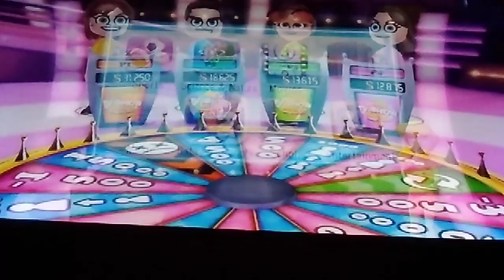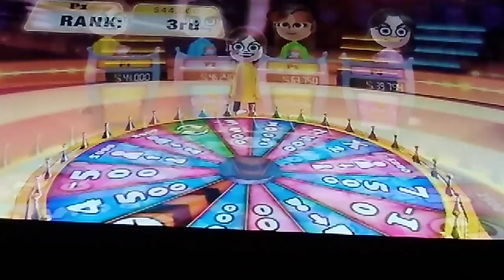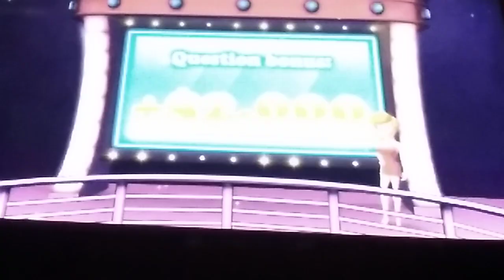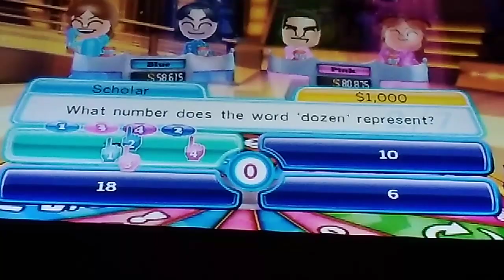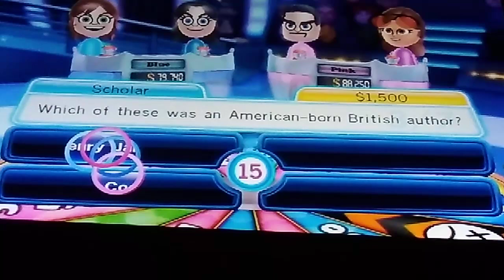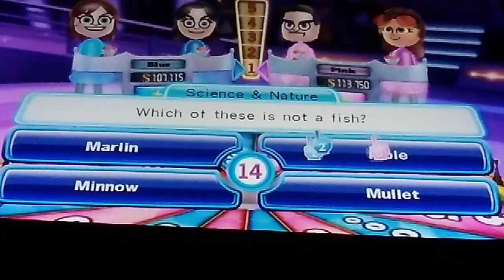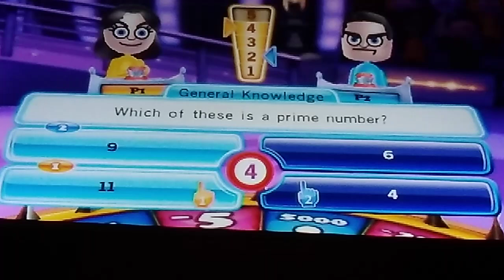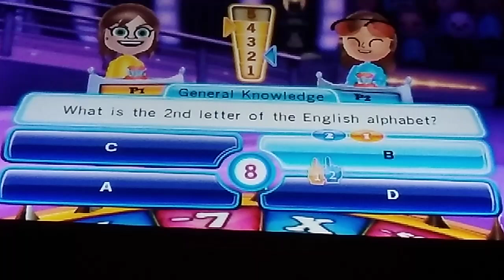TV Show King: Genius Quiz Competitions. [Kids TV Show Edition]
Greetings...

Hey, Are You Smart? Great, You're Allowed To Take Part In This Competition, This Competition Here Is All About Knowledge, Dated Knowledge In Particular, Our Competition Are These Four Children's TV Show Characters, They All Are Very Smart & Winning The Genius Quiz Is Something They Like Very Much. But Who's The Smartest Children TV Show Character? Is There One, Is There Two, Or Are They All Smart. Wow Is Everyone That Smart. If That's The Case, It's Going To Take Some Serious Competition To End Up On Top, So Everyone, Warm Up Your Brains, It's Quiz Time...

Players:
P1 Is Played By Strawberry Shortcake
P2 Is Played By Buford Van Stomm
P3 Is Played By Apple Bloom
P4 Is Played By True From The Rainbow Kingdom

I Hope You Enjoy & More Children's TV Show Content Coming Soon...

"Let's See How Skilled You Are With The Wii Remote, Four Questions On Screen, Children TV Show Characters Hmmmmmm, Clicked Answer, OOOOOOOH WRONG ANSWER ALL OF YOU GOT IT WRONG... The Brain Ends Here & So Does The Round. APPLAUSE & ALL THAT JAZZ!!"